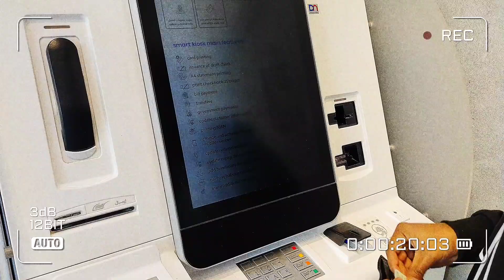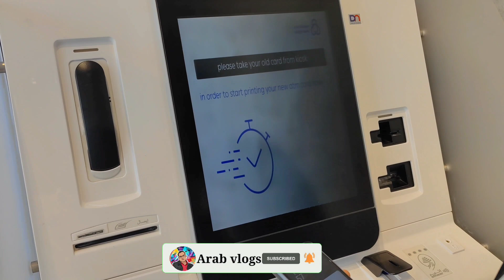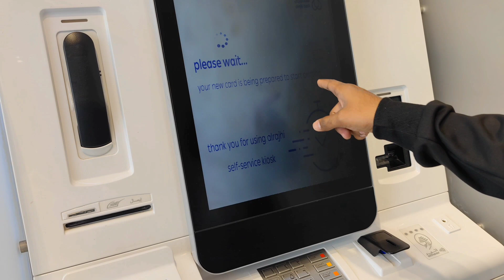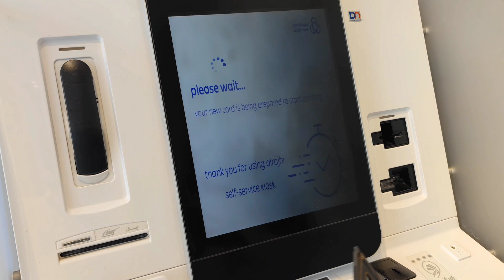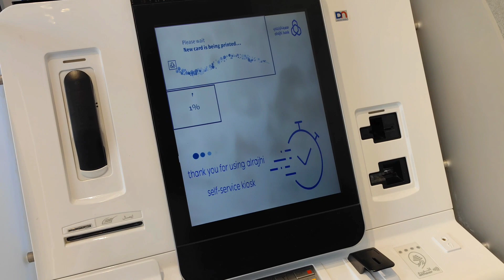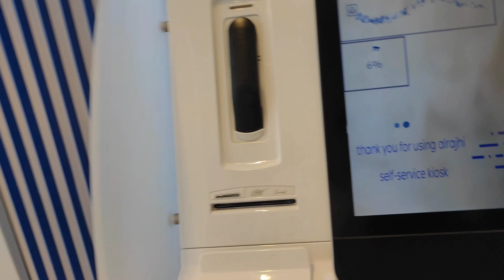Saudi Arabia travel vlogＩSaudi Arabia Riyadh city tours सऊदी अरब घोटालाहुआएटीएम कार्डसेपैसेकटेहुआवेई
👉family driver in Saudi Arabia Saudi Arabia family driver lifestyle

👉Assalamalikum Guys Family driver Kya kya karne padthe in Saudi Arabia. 🤔🤭